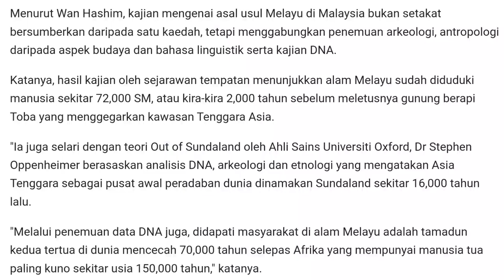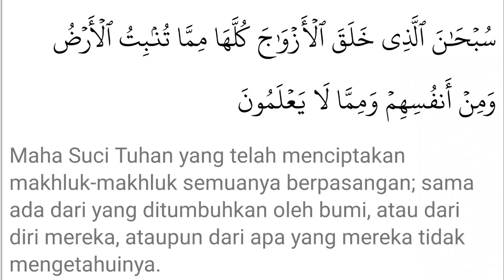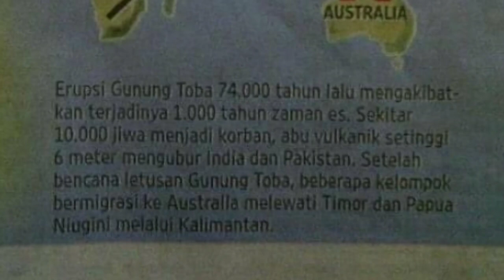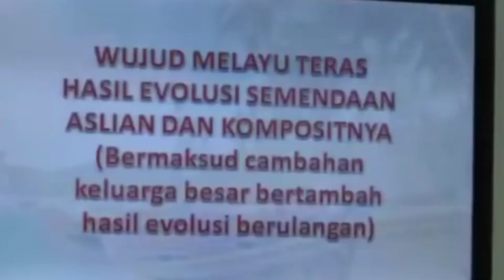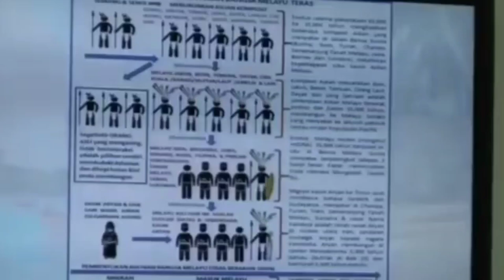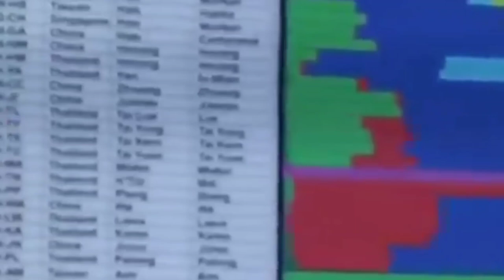Rahsia Bangsa Melayu : Asal Dari Mana? Bangsa Kedua Tertua Dunia! Puan Zaharah Sulaiman